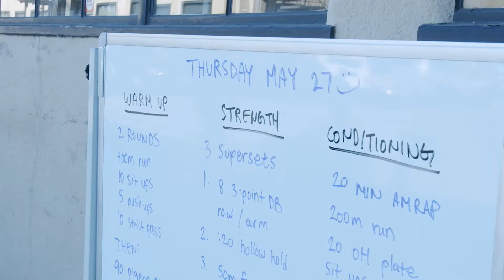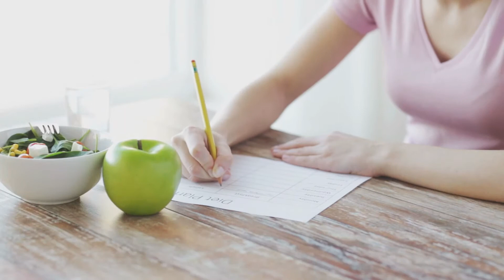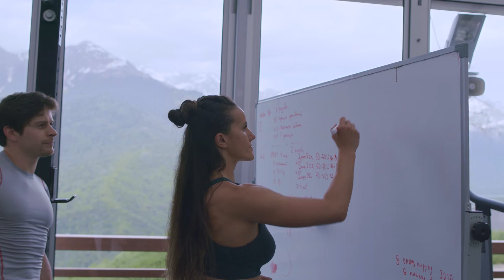Can you lose weight without dieting?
Can you lose weight without dieting? What if I told you that it is possible!

Coach Jay and Coach Wendy talk about how you can start losing weight without sacrificing all your delicious meals!